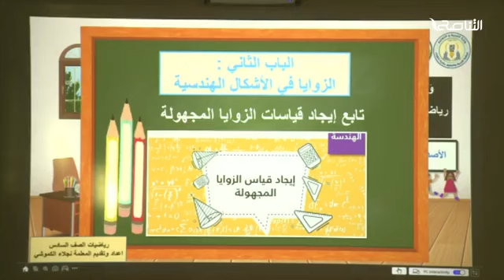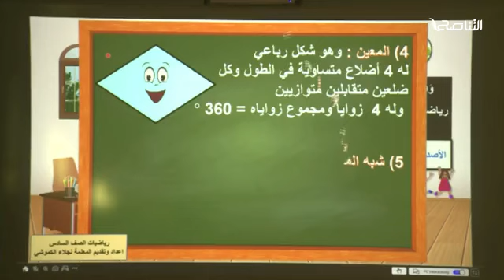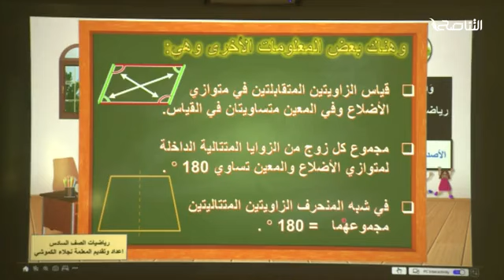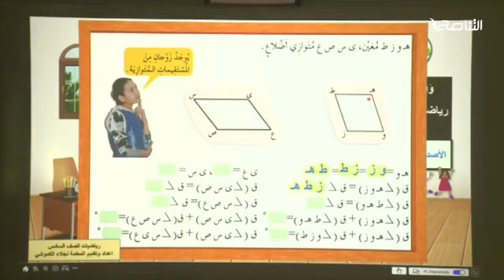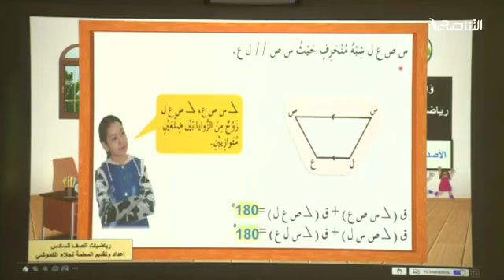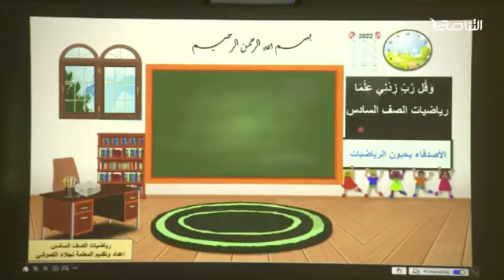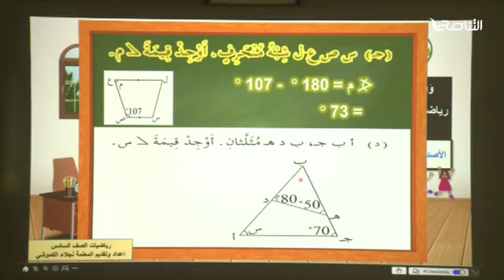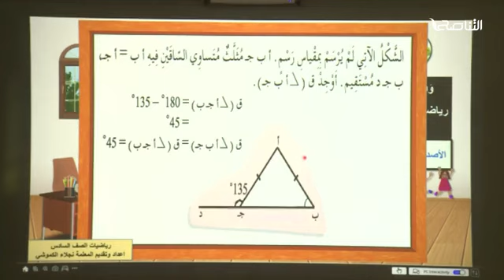درس في الرياضيات للصف السادس / مع الأستاذة: نجلاء الكموشي